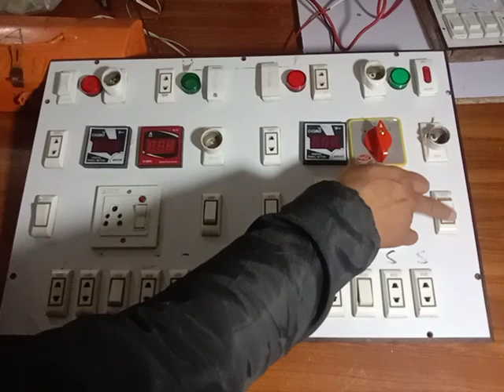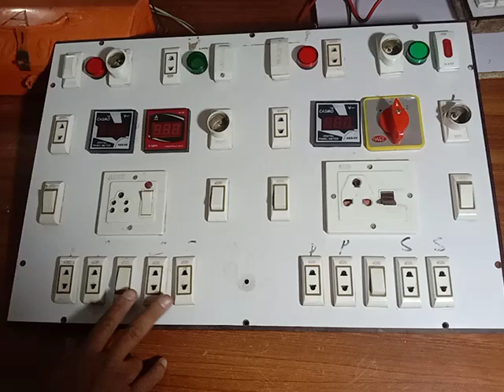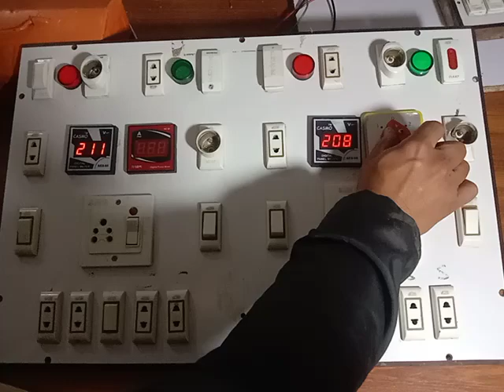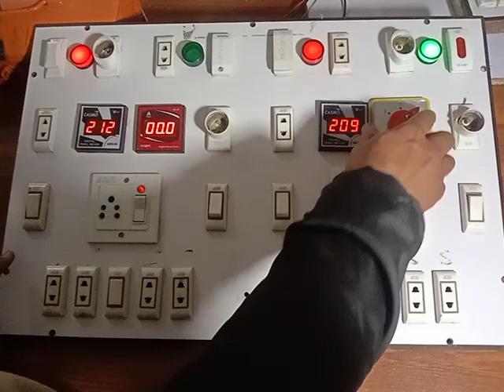installation of change over in electric 💡 circuit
Electronic engineering YouTube videos cover a wide range of topics related to the field of electronic engineering, offering valuable information, tutorials, demonstrations, and discussions for both beginners and experienced professionals. These videos provide a platform for engineers, enthusiasts, and hobbyists to explore various aspects of electronic circuits, devices, systems, and applications.

Many electronic engineering YouTube channels offer comprehensive lectures and tutorials on fundamental concepts such as circuit theory, digital logic, analog electronics, microcontrollers, and integrated circuits. These videos often use visual aids, simulations, and practical examples to help viewers grasp complex concepts and understand their practical applications. From explaining Ohm's law and Kirchhoff's laws to delving into the intricacies of transistors and operational amplifiers, these videos serve as educational resources for aspiring engineers.

Apart from theoretical knowledge, electronic engineering YouTube videos also focus on practical skills and hands-on projects. Viewers can find step-by-step guides on circuit design and implementation, soldering techniques, prototyping with development boards, and programming microcontrollers. These videos often showcase real-time demonstrations and explain the principles behind each step, allowing viewers to replicate and experiment with the projects at home.

Additionally, electronic engineering YouTube channels also provide insights into emerging technologies and trends within the industry. Videos may explore topics like wireless communication, Internet of Things (IoT), robotics, embedded systems, power electronics, renewable energy, and more. These discussions often cover cutting-edge research, industrial applications, and future prospects, offering a glimpse into the latest advancements and innovations in the field.

To engage viewers further, some electronic engineering YouTube channels feature interviews with industry experts, engineers, and researchers. These interviews delve into their experiences, career paths, and expertise, providing valuable insights and advice for aspiring professionals. Additionally, panel discussions and Q&A sessions allow viewers to interact with the content creators and ask specific questions, fostering a sense of community and collaboration within the electronic engineering community.

Overall, electronic engineering YouTube videos serve as a valuable resource for learning, exploring, and staying updated in the field. Whether you are a student, an electronics hobbyist, or a professional engineer, these videos offer a wealth of knowledge, inspiration, and practical guidance, helping you deepen your understanding and excel in the exciting world of electronic engineering.
BY HAFIZ MUDASSAR